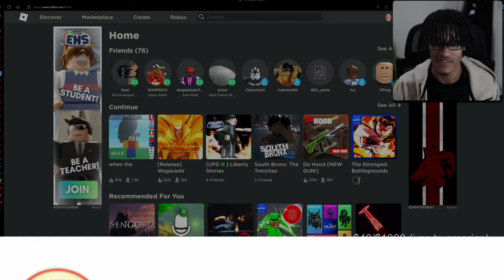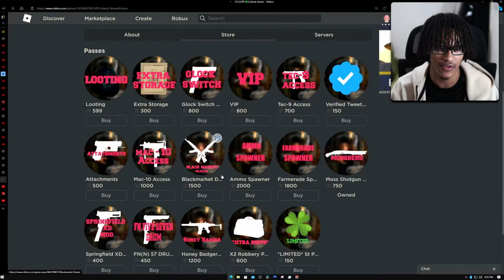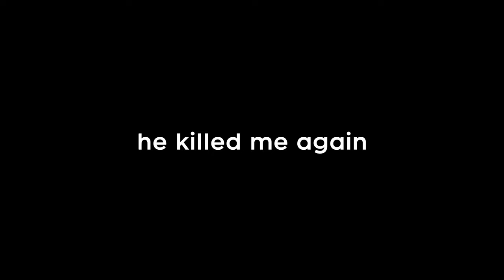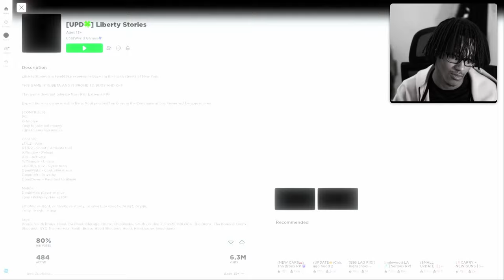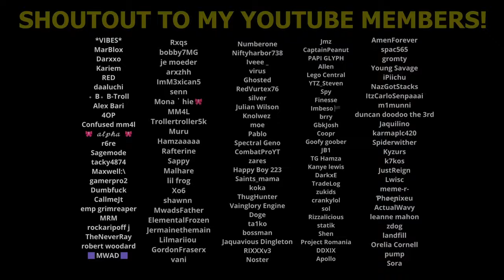so i ROBBED people in roblox liberty stories...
MM4L 💛 I Robbed People In FiveM GTA RP in Roblox: Liberty Stories 😈

👍 500 LIKES!